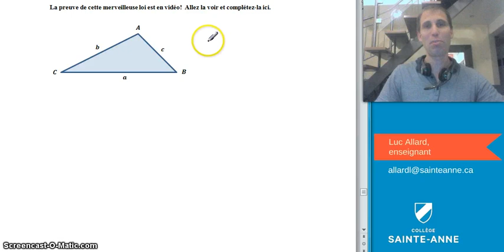SN4 Trigo cours # 9 2